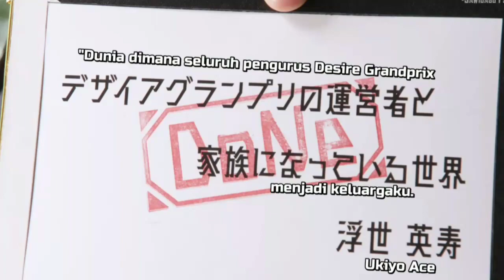Tsumuri Gemesin bgt💓, Kamen Rider Nago Beat Form mantul🎵🎹🎶 Episod paling wangi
Tsumurinya makin gemesin, Season baru DGP dimulai didunia baru sesuai keinginan Ace, dunia seperti apa tuh? lalu akhirnya Nago dapat form baru nih, cekidot yuk

Untuk keperluan job hubungi kontak diatas ya~